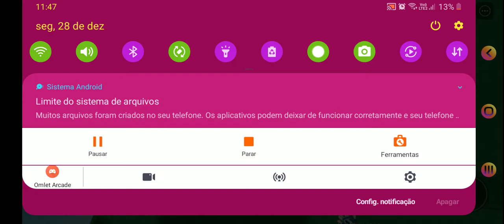jogando o Lucky blocks no roblox e o e os 3 parkour (2)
o mais difícil é o amarelo 😁